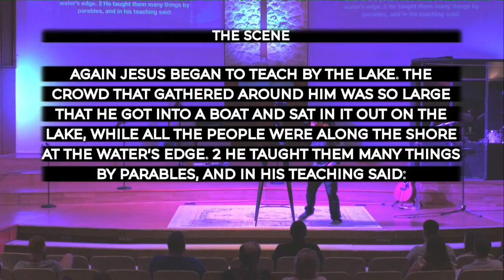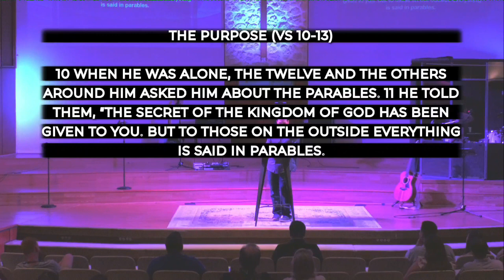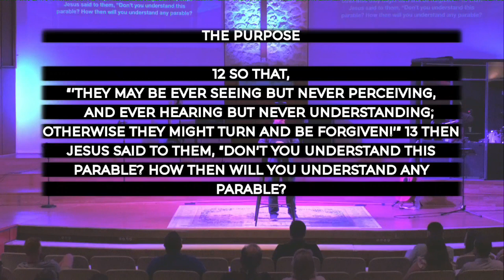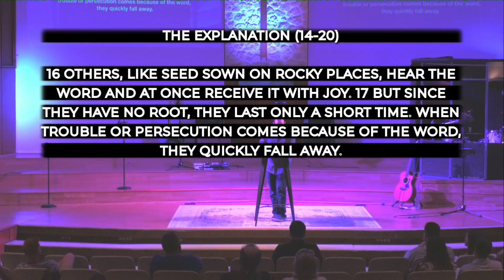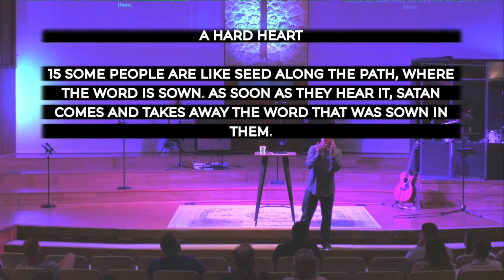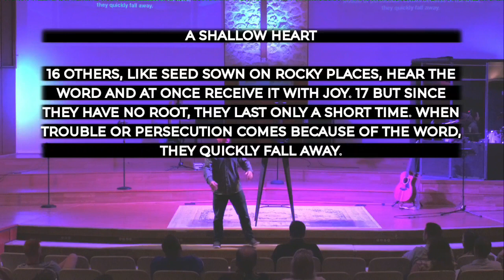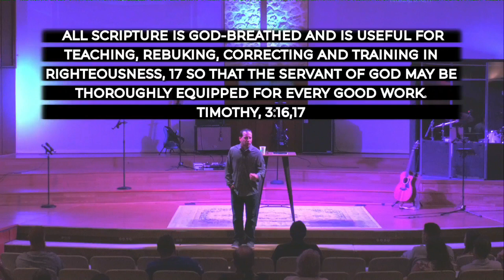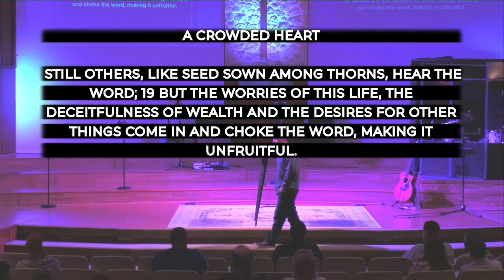The Response of the Heart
Pastor Mike speaks from Mark 4, the Parable of the Sower.